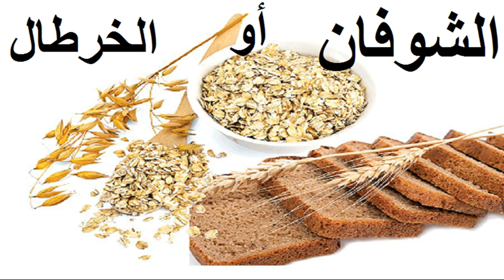الشوفان - Avoine Oat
الشوفان (الاسم العلمي: Avena sativa ) هو نبات عشبي حولي من الفصيلة النجيلية، ويعد نوعاً من الحبوب، تستخدم بذوره في تغذية الإنسان والحيوان خصوصاً الدواجن والأحصنة. يستخدم قشه أحياناً كمرقد للحيوانات.
الشوفان الخام غير صالح لعمل الخبز، وعادة مايقدم كعصيدة مصنعة من الشوفان المدشوش، أو رقائق الشوفان أو دقيق الشوفان ويخبز أيضاً بسكويت الشوفان (كيك الشوفان) والذي يمكن إضافة دقيق القمح اليه